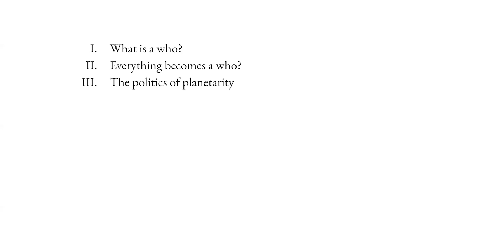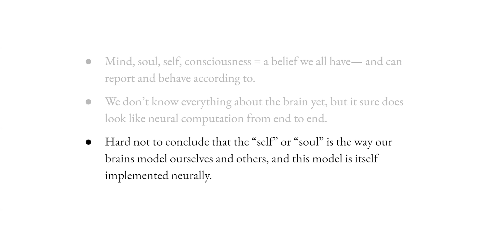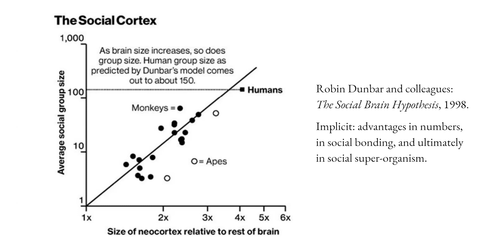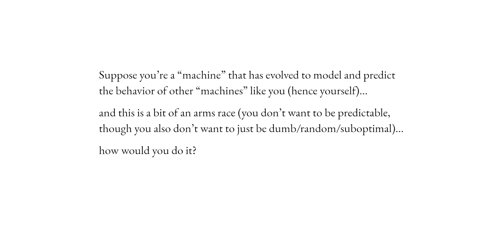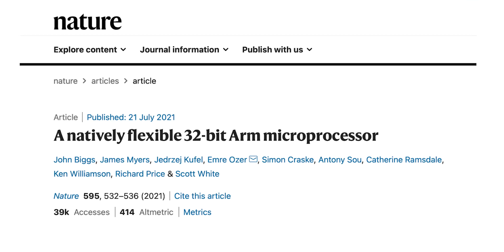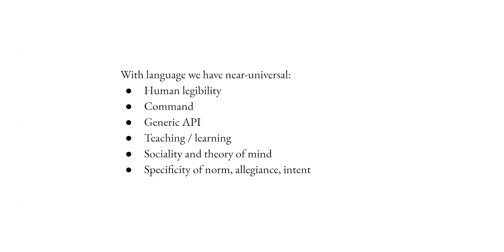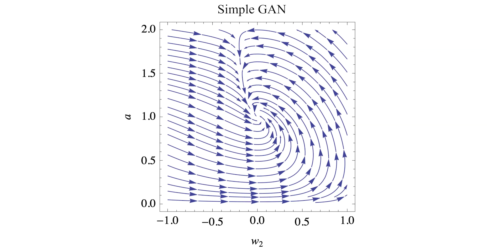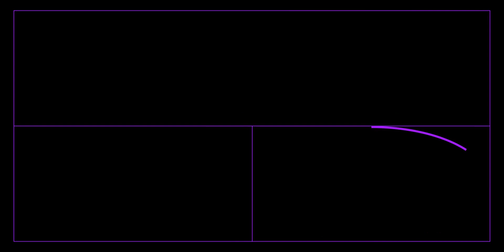Keynote by Blaise Agüera y Arcas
The Terraforming 2021
Strelka Institute for Media, Architecture and Design